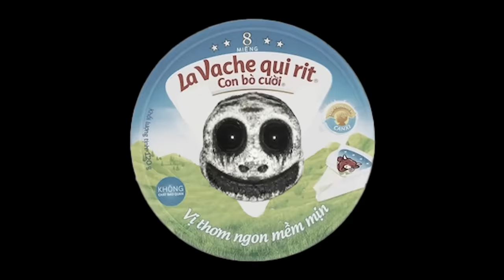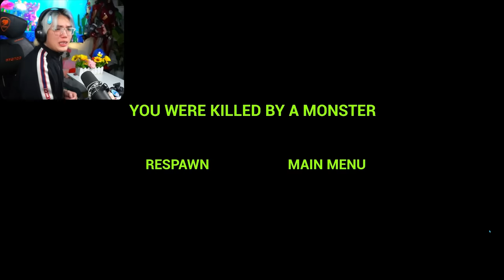PHONG CẬN THOÁT KHỎI CHUỒNG MÈO KHỔNG LỒ ĐÁNG SỢ TRONG SỞ THÚ QUÁI VẬT ZOONOMALY TẬP 3